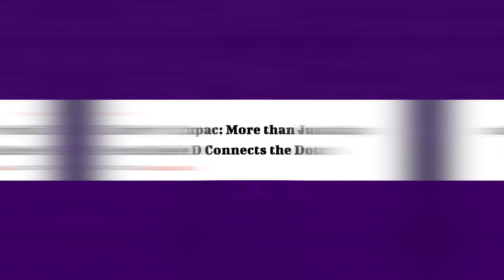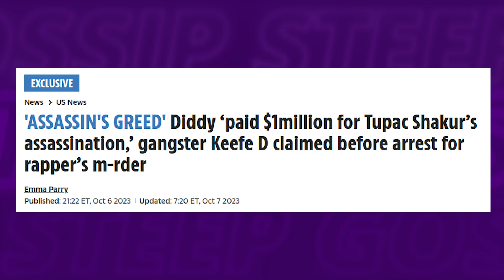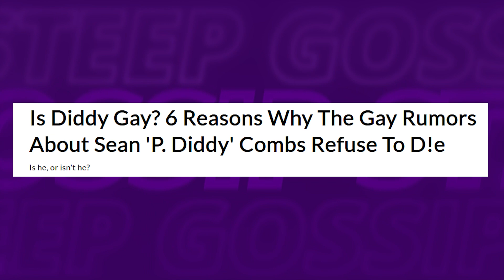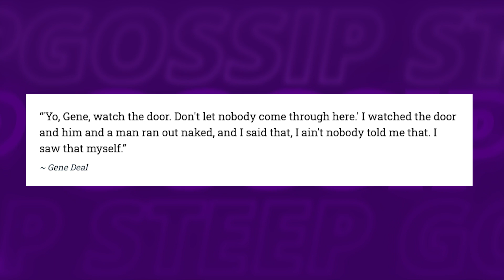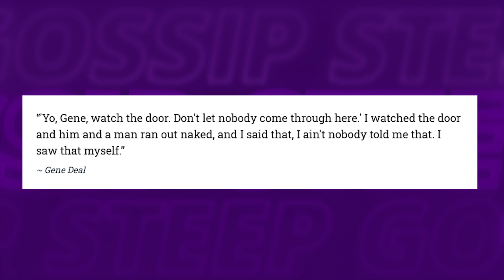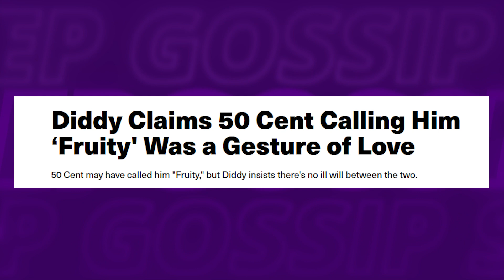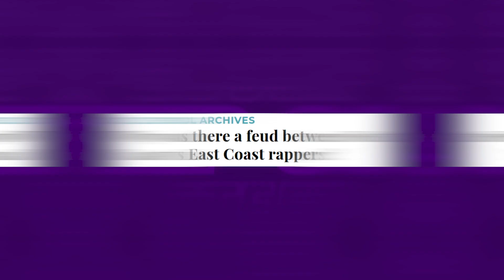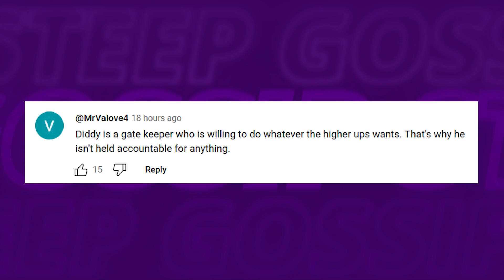Keefe D EXPOSES Diddy K*LLED Tupac Over G*Y SECRET Reveal!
We're unearthing a story that is bound to send shockwaves through the music world. Remember the ever-enthralling Diddy-Tupac drama? Think it was over? Think again! In an eye-popping twist, the roots of the tale appear to run deeper than just the intense rivalry between Diddy's Bad Boy Records and Tupac's Death Row Records!

In this video we talk about tupac shakur, diddy, tupac, keefe d, diddy tupac, p diddy, tupac diddy, diddy exposed, the definitive answer on diddy and tupac, 2pac, suge knight, tupac and diddy controversy, diddy's world crumbles as fbi reportedly finds proof of wrongdoing, p diddy behind tupac murder, puffy behind tupac murder, tupac shakur murder.

Also we talk about tupac shakur murder case investigation updates,  fbi investigation threatens to expose diddy's illicit actions, keffe d, keefe d diddy, diddy arrested, keefe d arrested, diddy accused of ordering the murders of 2pac and suge night, diddy's alleged involvement in the murder plot exposed.

1. The videos have no negative impact on the original works.
3. The videos are transformative in nature.
4. We use only the audio component and tiny pieces of video footage, only if it's necessary.